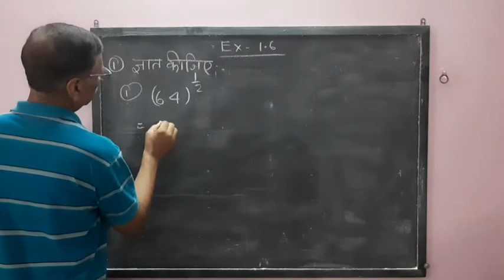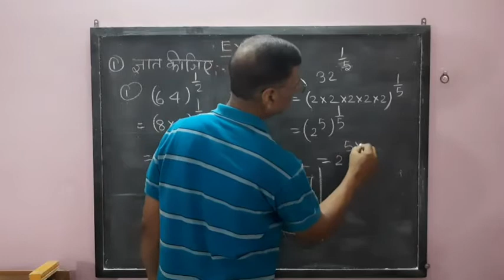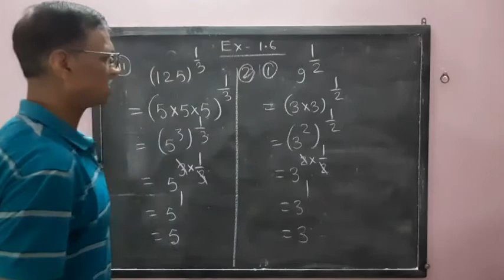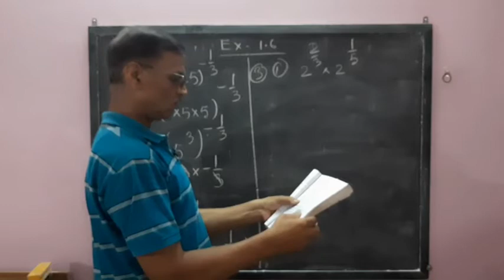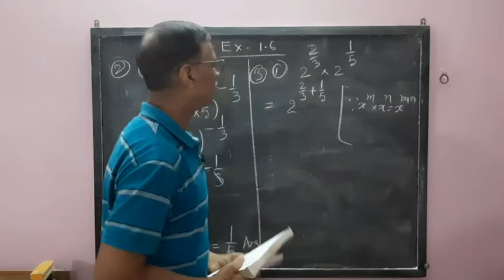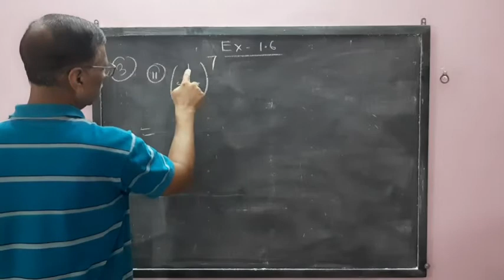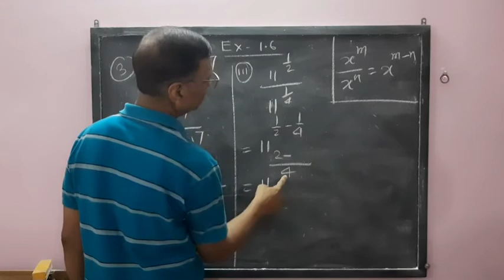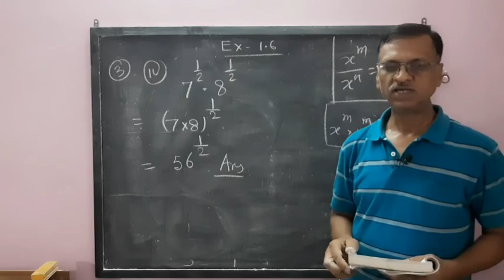Class 09 JCERT / NCERT Math Number Systems Ex 1.6 Complete Solution by Murli Sir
Class 09 JCERT / NCERT Math Number Systems Ex 1.6 Complete Solution by Murli Sir | by Digit Classes |